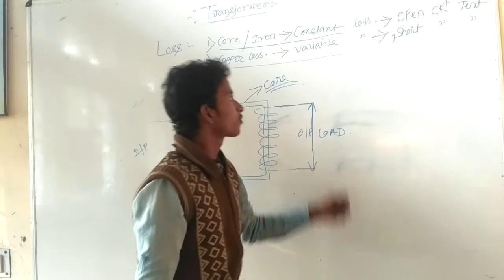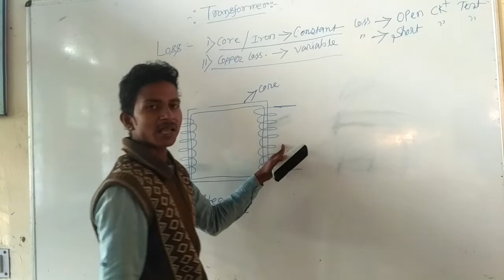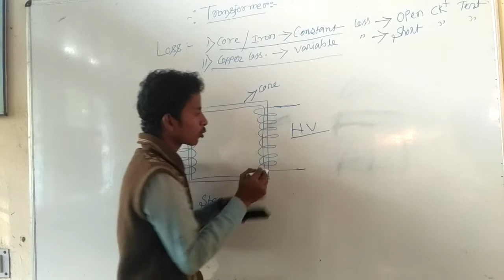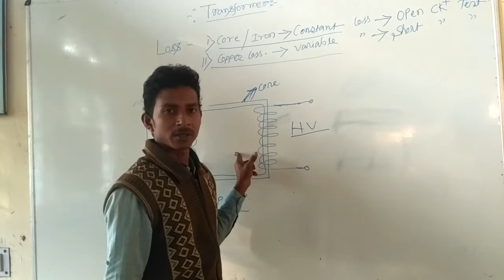ELECTRICIAN : Measurement of Losses in Transformer